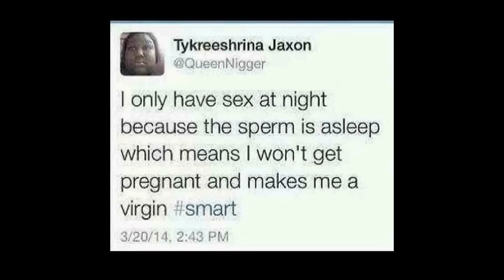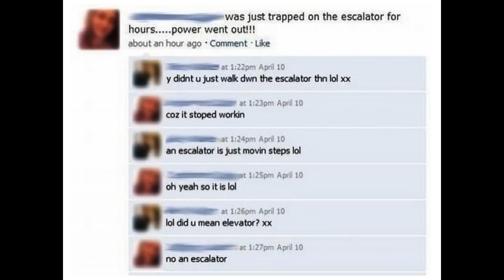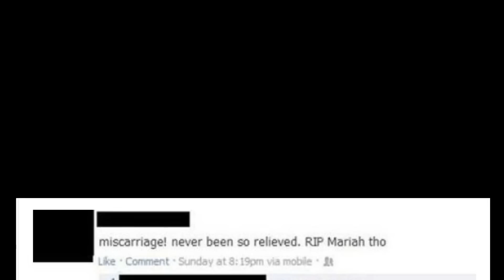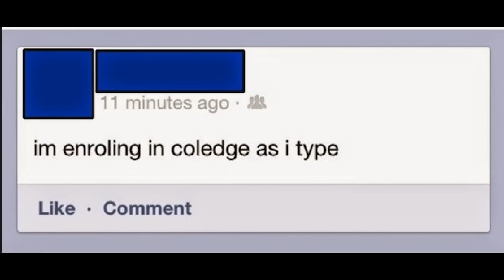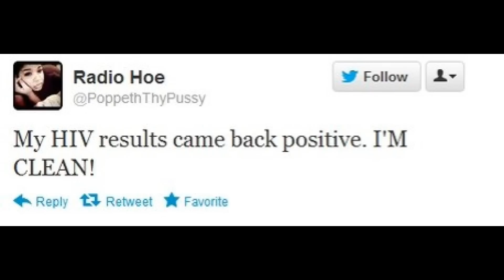Dumbest people on social media...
How are they this dumb O.o